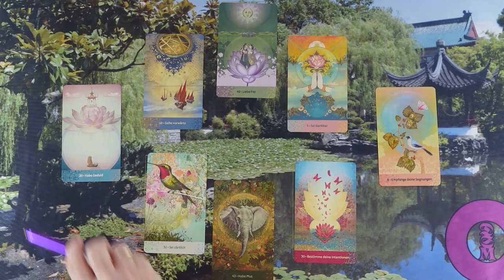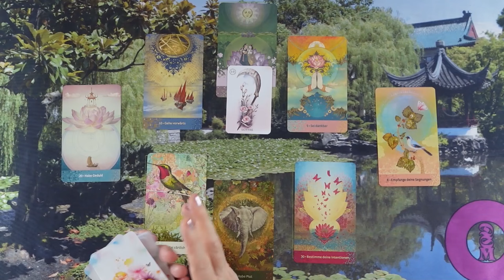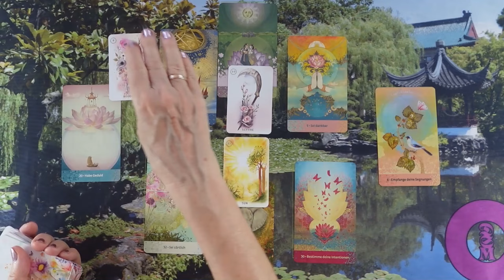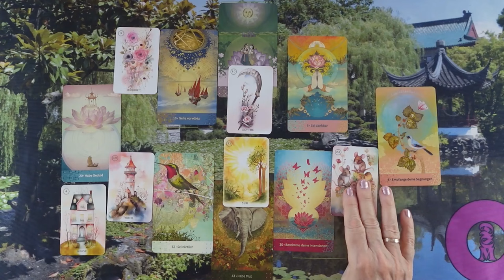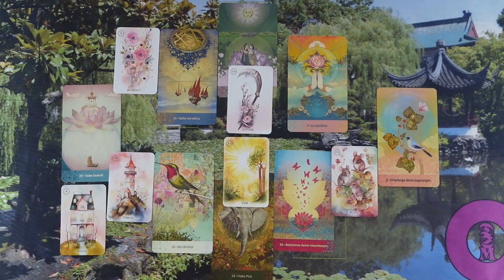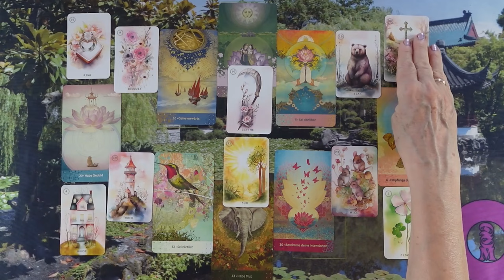ORAKEL a szerelmi kapcsolatodra ❤Jóslás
Kép: shutterstock/Master1305

Telefonos elérhetőségem jóslásra:
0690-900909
750Ft/Perc

Átutalás:
Erste Bank
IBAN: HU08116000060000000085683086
BIC: GIBAHUHBXXX
Tulajdonos: Dendera Susanna Medici

Védikus Csillagjegyek:
Kos: kb. Április 13-tól Május 13-ig
Bika: kb. Május 13-tól Június 14-ig
Ikrek: kb. Június 14-től Július 15-ig
Rák: kb. Július 15-től Augusztus 16-ig
Oroszlán: kb. Augusztus 16-tól Szeptember 16-ig
Szűz: kb. Szeptember 16-tól Október 16-ig
Mérleg: kb. Október 16-tól November 15-ig
Szkorpión: kb. November 15-től Dezember 15-ig
Nyilas: kb. December 15-ől Január 14-ig
Bak: kb. Január 15-től Február 12-ig
Vízöntő: kb. Február 12-től Március 13-ig
Halak: kb. Március 13-tól Április 13-ig